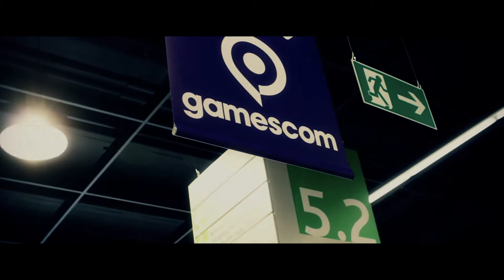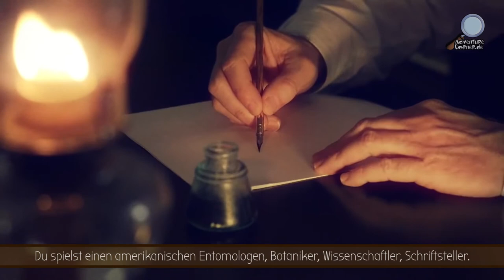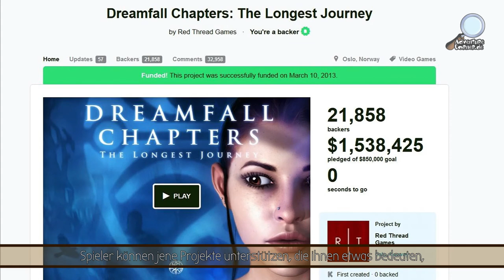gc 2014: Interview mit Ragnar Tørnquist & Dag Scheve (deutsche Untertitel)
English with German subtitles. Auch in diesem Jahr präsentieren wir Euch Gamescom-Interviews in Zusammenarbeit mit unseren Kollegen von Adventure Gamers - exklusiv mit deutschen Untertiteln!

Im ersten Interview spricht Ingmar Böke mit Ragnar Tørnquist und Dag Scheve über 'Dreamfall Chapters', 'Draugen' und 'The Longest Journey Home'. Im ausführlichen Gespräch ging es zudem um Themen wie Storytelling, den Unterschied zwischen Film und Spiel, Kickstarter, sowie den Einfluss von 'The Secret World' auf die aktuellen Projekte von Red Thread Games. Selbst 'Amnesia' und 'Gone Home' fanden Erwähnung.

Viel Spaß!